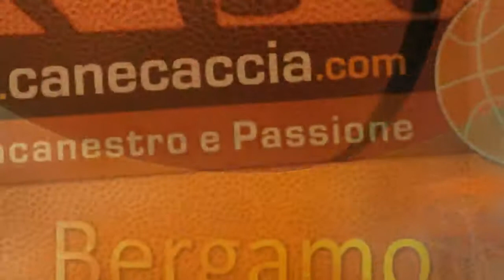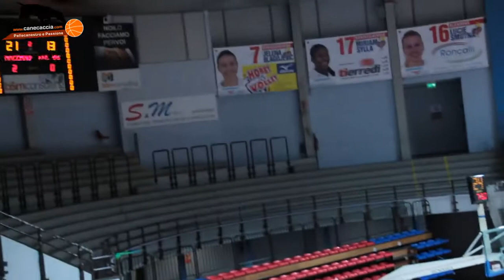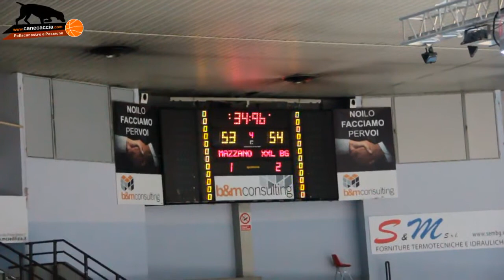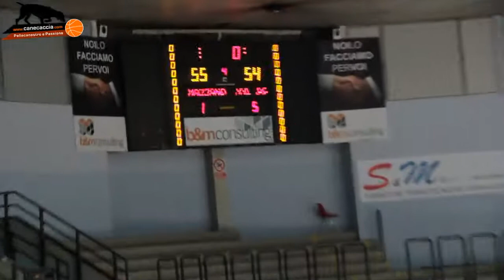XXL Bergamo NBB Brescia (sintesi)